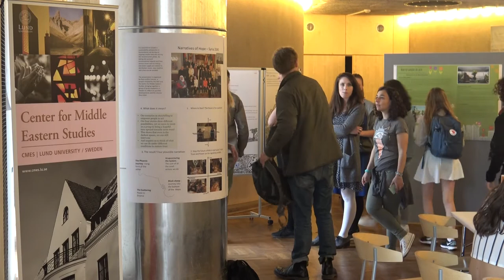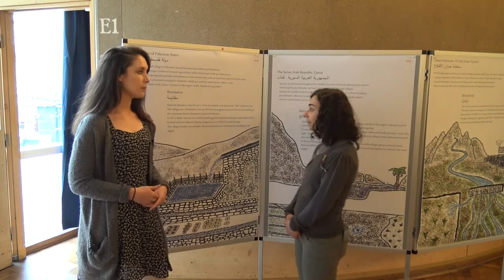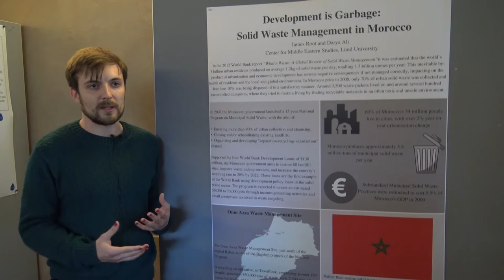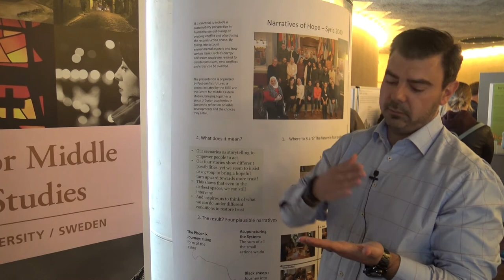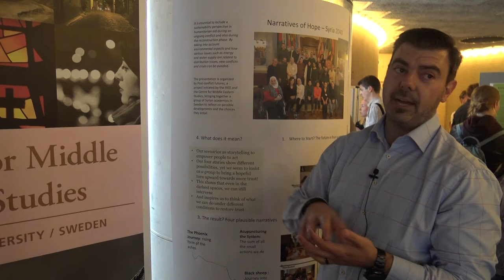"Sustainability and the Middle East" - poster exhibition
CMES poster exhibition "Sustainability and the Middle East" in Lunds stadshall May 15, 2017 organized by Lina Eklund, Helen Avery and master students at CMES.
Reporters: Christopher Brandon, Anna Hellgren

About Sustinability Week
During Sustainability Week, students and reseachers at Lund University and citizens of Lund had the opportunity to meet to discuss sustainability and to involve society in the transition to a more sustainable world. The week was arranged by Lund University, the City of Lund and other independent organisations. Get inspiration and new ideas on the theme sustainability. Take part in the dialogue between, researchers, students, the public, organisations and politicians.

Länkar:
cmes.lu.se